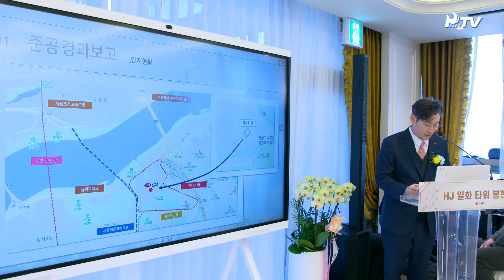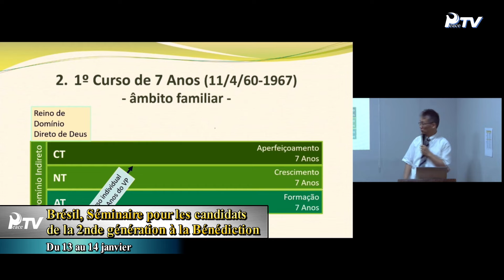HJ Global News Semaine (27.01.2024)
1. Activités de la Vraie Mère

- Petit-déjeuner au Centre international d’éducation à la paix (IPEC)

- Visite de la Terre Sainte de la Vallée de la Mort

- Visite du nouveau parc animalier « Shinbi »

- Entreprise Ilhwa, Cérémonie d’inauguration de la nouvelle tour « HJ Ilhwa »

2. Nouvelles du monde

■ Siège international

- Siège international, Séminaire de formation sur le statut des Vrais Parents

■ Corée

- Corée – Pèlerinage en Terre Sainte pour l’unification de la Corée

- Corée – Conférence spéciale du leader national Song Kwang-seok à l’Église de Kanghwa

■ Amérique du Nord

- États-Unis, Festival annuel japonais célébrant la nouvelle année 2024

- États-Unis, Célébration de la culture japonaise

- États-Unis, Projet bénévole marquant le « Martin Luther King Day »

- Canada, Rapport des 4 mois d’activités des cadets de UPA

■ Asie-Pacifique

- 13e Séminaire des élèves Sunghwa de l’Asie-Pacifique

- Népal, Service spécial des familles Hyo Jeong

■ Amérique latine

- Brésil, Séminaire pour les candidats de la 2nde génération à la Bénédiction

- République Dominicaine, Assemblée générale des organisations providentielles

- République Dominicaine, Séminaire des familles bénies

■ Afrique

- Bénin, Rassemblement de prière de fin d’année organisé par les familles Cheonbo